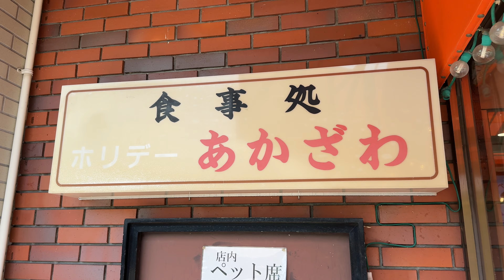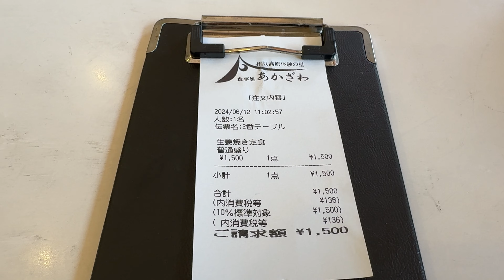食事処あかざわ 2024/6 生姜焼き定食(ご飯抜き) 1500円。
今日も今日とて静岡県伊東市八幡野にある食事処あかざわさんにおじゃましました。
2024/6 生姜焼き定食(ご飯抜き) 1500円。

ただ本当に小食なので爆盛り系や食べ放題のお店にはめったに行きません。基本がんばって完食を目指していますが残してしまうこともあります。ごめんなさい。またお食事体験を妄想していただく動画ですので特に感想とか言いません。

あと撮影の都合上マナー的にお見苦しい点があったり、キュウリとシイタケとトナラーさんが苦手なのでこっそりよけたりしています。いろいろご意見はおありでしょうが大目に見てやってください。

また、2024年よりゆるめの糖質制限ダイエットを始めました。下部に参考文献のリンクを貼ってありますのでご興味のある方は一読をおすすめします。

【関連リンク】

【PR】

30分でわかるYouTuberの始め方(Kindle版)

iPhone15 Pro

撮影：iPhone15 Pro
設定：4K60fps
編集：iMovie
サムネ：Phonto